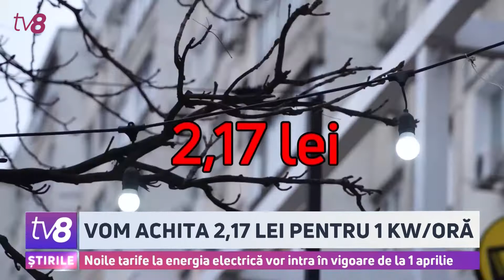Vom achita 2,17 lei pentru 1 KW/oră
Luna aprilie vine cu scumpiri la energia electrică. Agenția
Națională de Reglementare în Energetică a aprobat, astăzi, un tarif
de 2 lei și 17 bani pentru un kilowatt/oră, care va fi aplicat în cazul
consumatorilor casnici. În cadrul ședinței, reprezentanții
principalului furnizor de curent electric au declarat că majorarea
tarifului este justificată de devierile tarifare înregistrate anul
trecut, dar și în primele luni ale acestui an, iar din acest motiv în
bugetul lor s-ar fi format o gaură care depășește 400 de milioane
de lei.